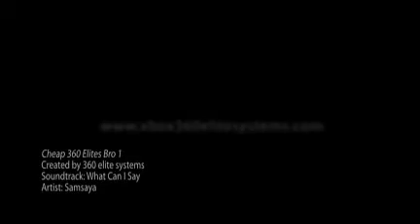Cheap 360 Elites Bro 1 - Remix!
is a sick site for cheap 360 elite systems bro!